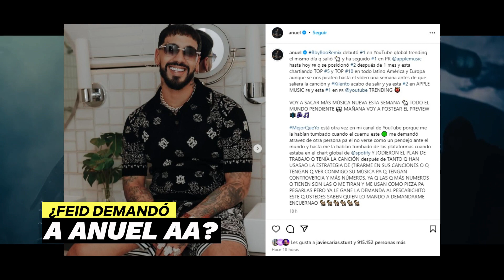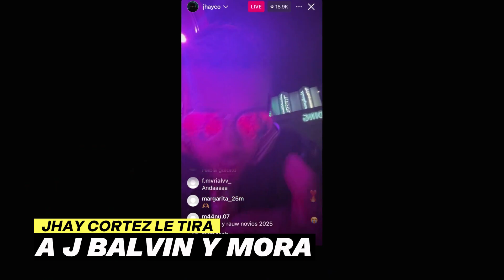¿Acosan a @NickiNicoleOk? ¿@Feid demandó a @AnuelAA? @Jhayco le tiró a todos y más | Te lo cantamos